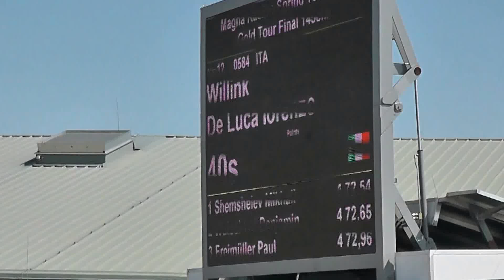Willink, Gold Tour Magna Racino